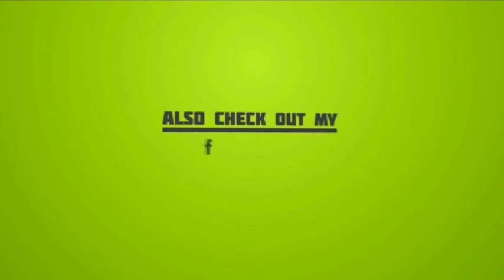WASPADA!!! Bahaya Laten Sistem Perbankan & Uang Kertas Bagi Kesejahteraan Umat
Kajian yang membahas mengenai bahaya nya sistem perbankan dan uang kertas yang bertujuan untuk memiskinkan rakyat

Dalam kajian ini akan membahas bagaimana kaum liberal, kapitalis, dan penguasa perbankan dapat menghancurkan ekonomi suatu negara melalui skema hutang, bunga, riba dan inflasi

Semoga isi kajian ini dapat mengingatkan kita akan bahaya perbankan dan uang kertas serta kita dapat kembali ke sistem yg pernah di ajarkan Nabi Muhammad yaitu emas, dirham, dinar.